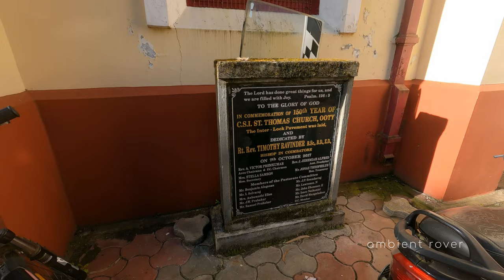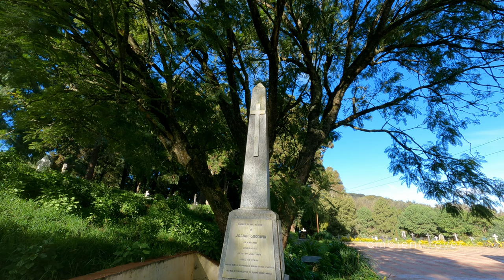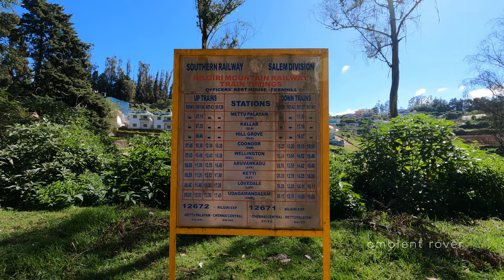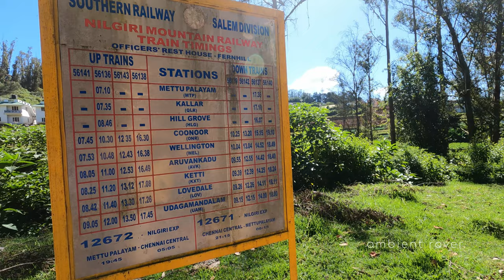Exploring Ooty On a Bicycle, 4K 60fps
A breathtaking 4K bicycle ride through Ooty, as we explore the rich heritage and stunning landscapes of the Nilgiri mountain range. Our journey includes a walk along a section of the Nilgiri Mountain Railway, a UNESCO World Heritage Site. Our sights include Club Mahindra Resort Derby Green, CSI St. Thomas Church built in AD 1867, the memorial of William Patrick Adam, Sir Frank Henry Andrew Souter, and Josiah John Goodwin (Stenographer of Swami Vivekananda). We'll also pass by Ooty Lake Side Road, the Fern Hill Royal Palace (also known as Welcome Heritage) built in the 19th century, Fern Hill Circle, Avalanche Road, Fern Hill Railway Station, a tunnel in the Nilgiri Mountain Rail, the Nilgiri Mountain Railway passing through Fern Hill Railway Station, Lovedale Mund (Village), Major District Road of Nilgiri, Lovedale Road Ooty, Toda’s Temple (Tribal Temple), Richings Colony Road, Elk Hill, Todas Mund, and Richmond Colony. Don't miss out on this unforgettable journey through Ooty's historic and picturesque landmarks. Join us now and experience the beauty of Ooty in stunning 4K quality.

Recorded on - 21 Sep 2022, Wednesday

Timestamps:
00:00:00 | Intro
00:00:21 | Meeting Point, Club Mahindra Derby Green, Ooty
00:01:10 | E-bicycle view
00:02:20 | E-bicycle Instructions; How to operate?
00:03:25 | Riding to CSI St. Thomas Church, Ooty
00:06:20 | CSI St. Thomas Church, Ooty
00:12:02 | History of CSI St. Thomas Church, Ooty
00:14:29 | Memory of William Patrick Adam
00:15:08 | Memory of Sir Frank Henry Andrew Souter
00:15:44 | Memory of Josiah John Goodwin
00:16:53 | CSI St. Thomas Church, Ooty
00:19:21 | Riding to Fern Hill Royal Palace (Welcome Heritage)
00:38:50 | Fern Hill Royal Palace (Welcome Heritage)
00:39:13 | Fern Hill Circle, Ooty
00:40:30 | Riding to Fern Hill Railway Station
00:41:39 | Fern Hill Railway Station
00:49:22 | Nilgiri Mountain Railway Train (Toy Train)
00:50:13 | Fern Hill Railway Station
00:52:15 | Riding to Lovedale Road
00:53:55 | Riding through Lovedale Road, Ooty
01:11:38 | Toda's Mund Tribal Temple
01:15:03 | Riding through Richings Colony, Ooty
01:19:24 | Riding through Lovedale Road, Ooty
01:23:15 | Hobart Road
01:30:43 | Onslows Road
01:40:44 | Club Mahindra Derby Green

Hope this video is enjoyable and you like it. Your comments and thoughts would be much appreciated. Thank you!

End

This video is filmed and recorded on location. Please do not copy, reproduce or distribute any of the content.